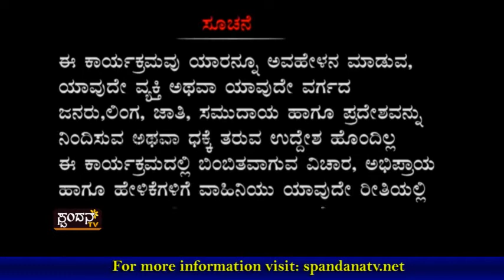Kadle Bajil│ಕಡ್ಲೆ ಬಜಿಲ್ │Episode 32